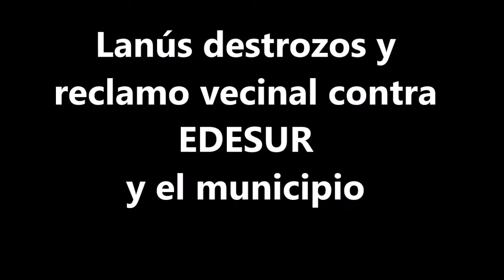Lanús destrozos y reclamos contra EDESUR y el municipio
Mientras las medios se encuentran abocados al circo mediáticos de la Feria de La Salada, donde nadie se quiso quedar afuera y después de años de denuncias, de informes, en 24 horas varias fiscalías locales y un juzgado federal que solo avanza en causas mediáticas, varios vecinos de Lanús realizaron un escrache en las oficinas comerciales de EDESUR y en el municipio.

Un grupo de vecinos se autoconvocaron en las puertas de las oficinas comerciales de EDESUR en partido de Lanús, en la Av. Hipólito Yrigoyen 4636, allí comenzaron con reclamos y ante la actitud de los empleados que los habrían invitado a salir, comenzaron a arrojar objetos contra el edificio lo que provocó roturas de vidrios, suciedad ya que arrojaron bolsas de residuos contra el frente del lugar y un principio de incendio al quemar parte de la basura.

Posteriormente el grupo se dirigió hasta las puertas del municipio de Lanús, donde al encontrar cerrado el vallado que protege el edificio público quemaron una de las garitas de acceso y parte del portón, lo mismo ocurrió con el ingreso al edificio de monitoreo de cámaras de seguridad.

Los vecinos denuncian que en una semana 5 menores resultaron muertos por incendios provocados por la falta de energía eléctrica en varios barrios y los métodos inseguros para tener calor, también varios vecinos denunciaban que las facturas mensuales con montos de alrededor de $500 comenzaron a llegar con aumentos que las llevaron a $4000 a $5000 mensuales, algo impagable para la mayoría de los vecinos.

En el municipio se encontraba personal de limpieza apresurado en borrar las huellas del reclamo y en EDESUR, aguardaban personal de patrimoniales para documentar los daños y recién después limpiar y reparar los daños.

Ni la empresa EDESUR S.A ni el municipio emitieron comunicado alguno que aclare de su parte qué es lo que ocurre en el municipio, los problemas de energía eléctrica no son nuevos en el municipio y ya en varias cesiones se votaron medidas para solucionarlos, pero por los resultados, la inversión no llegó a las obras.